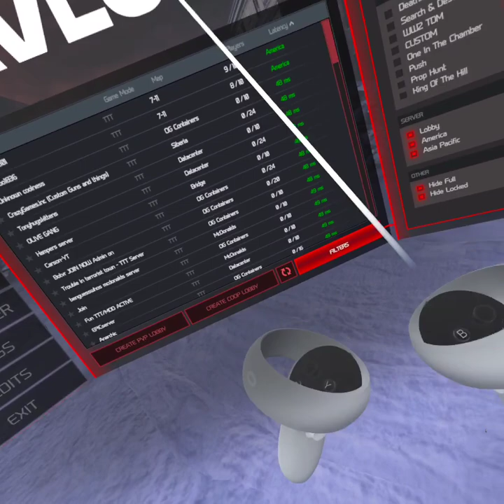pavlov VR funny shit